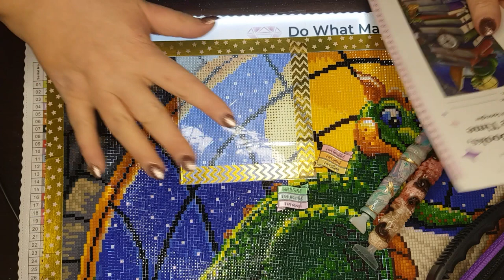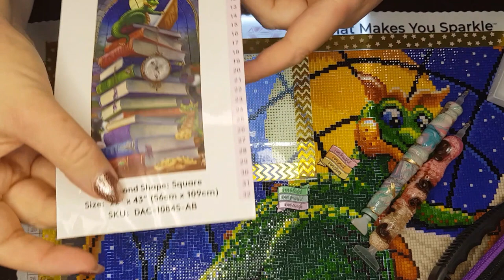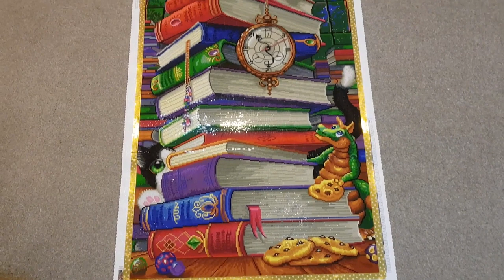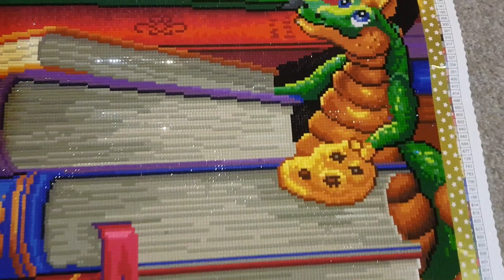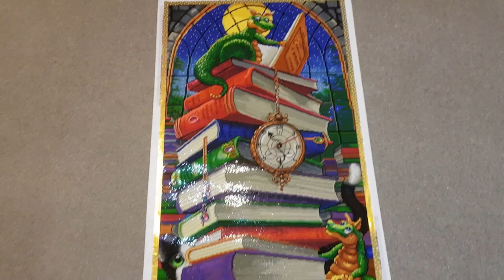Diamond Painting Time Lapse Compilation || don't miss the SUPER sparkly pan over at the end!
Hi Friends!

Where I share my love of all things DIAMOND PAINTING! This craft has ignited a passion in me and I just can't keep it to myself!

Enjoy some snippets of time lapse of me working on this AMAZING kit!
I loved working on this! Can't believe it's finished!

Thanks a bunch guys!

[ LINKS ]

IT'S ME, Gail